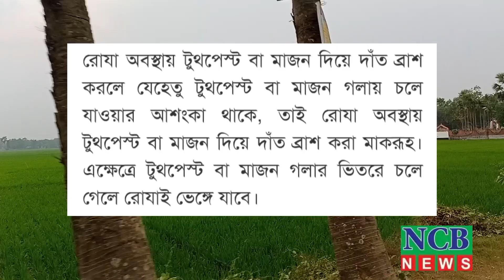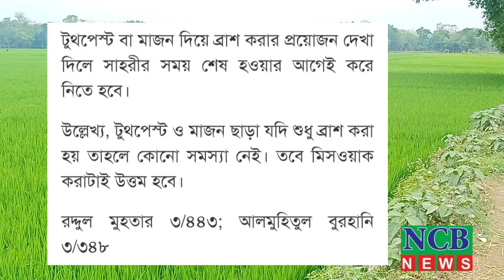রোজা রেখে দাঁত ব্রাশ করা যাবে কিনা?| Roja reke dat brush kora jabe kina?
কি করলে রোজা ভাঙ্গবে এবং কি করলে ভাঙ্গবে না-Mizanur Rahman Azhari কাদের কে রোজা না রাখার ব্যাপারে ছাড় দেয়া হয়েছেঃ রোজা থাকা অবস্থায় ‍কি টুথপেস্ট দিয়ে দাঁত ব্রাশ করা যাবে রোজা রেখে যে কাজ গুলা করা নিষিদ্ধ। Ramadan Rules কি করলে রোজা ভাঙ্গবে এবং কি করলে ভাঙ্গবে না রোজা বাঙ্গার কারন সমূহ রোজা ভঙ্গের কারণ সমূহ রোজা ভঙ্গের পেছেনে কি কি কারণ রয়েছে? রোজা মাকরুহ হওয়ার কারণ রোজা ভঙ্গের ও মাকরূহ হওয়ার কারণ সমূহ কি করলে রোযা ভাঙ্গবে না কি কি করলে রোযা ভাঙ্গবে না    কি করলে রোযা ভাঙ্গবে এবং কি করলে ভাঙ্গবে না-Mizanur Rahman Azhari রোজা ভঙ্গের কারণ ও রোজার মাকরুহ সমূহ roja bangar karon roja vangar karon ruja bangar karon ki korle ruja benge jabe ki korle ruja hobe na রোজা নষ্ট হবার কারন রোজা নষ্ট হবার কারন। roja vangar karon Roja vonger Karon-রোজা ভঙ্গের কারণ Roza Vonger Karon Ki Ki? Sheikh Akhtarul Aman Madani roja vonger karon ebong ki korle roja bangbe na যেসব কারণে রোজা ভঙ্গ হয়! Ramadan 2018 রোজা ভঙ্গের কারণ , কি কি করলে রোজা ভাঙ্গবে না,রোযা মাকরুহ কারণ, যেসব কারণে রোজা ভঙ্গ হয়! রোজা নষ্ট হওয়ার শর্ত পবিত্র রমজান মাসের আমরা সঠিকভাবে রোজা পালন করতে চাই কিন্তু আমরা অনেকে জানি না রোজা পালনের সঠিক নিয়ম বা কি কি কারণে রোজা ভেঙে যায়। আসুন আমরা জেনে নেই কি করলে বা কোন কোন কাজে রোজা ভঙ্গ হয়ে যায় fast fasting benefits যেসব কারনে রোযা ভঙ্গ হয় না । ডঃ মুহাম্মাদ সাইফুল্লাহ। রোজা অবস্থায় স্বামী-স্ত্রী একে অপরকে আদর করতে পারবে কি ? Ramadan Dr. Zakir Naik Bangla Lecture রোজা রেখে কি কি করা যাবে রোজা রেখে কি কি করা যাবে না রোজা রেখে কি কি করা যাবে এবং কি কি করা জাবে না রোজা রেখে কি কি করা যাবে এবং কি কি করা যাবে না কি করলে রোজা ভাঙ্গবে এবং কি করলে ভাঙ্গবে না?-Mizanur Rahman Azhari কি করলে রোজা ভাঙ্গবে এবং কি করলে ভাঙ্গবে না-Mizanur Rahman Azhari